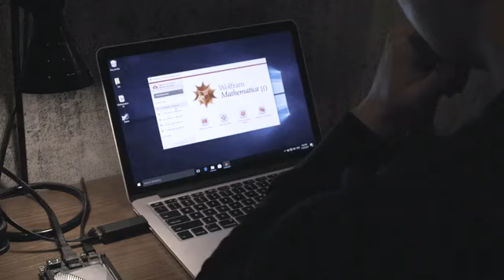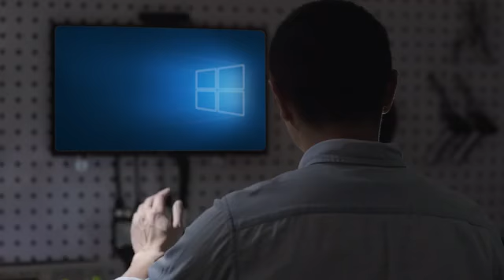LattePanda Alpha - Soul of a MacBook in a Pocket-sized Board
The MOST powerful hackable computer runs Windows 10 and compatible with Linux, using the same Intel Core m3 processor as a MacBook.